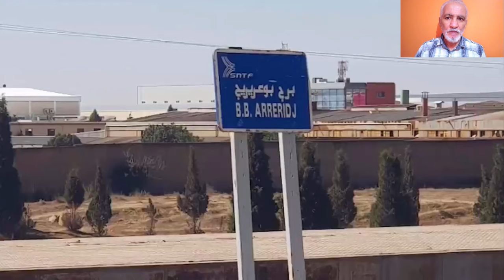تعرفو على خط السكك الحديدية الرابط بين تيسمسيلت و برج بوعريريج TISSEMSILT BBA RAILWAYS